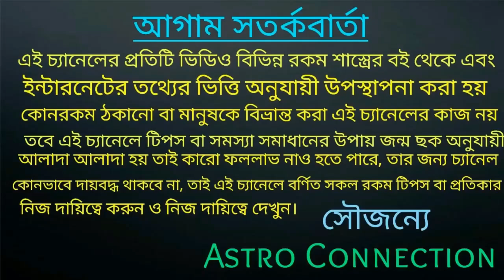Top 10 Rashi in this week |সেরা 10 টি রাশির নাম বলা হয়েছে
বন্ধুরা এই ভিডিওতে আমি বলেছি এই সপ্তাহের সেরা 10 টি রাশির নাম যেগুলি এ সপ্তাহের শুভ এবং অশুভ পারফরম্যান্স করতে চলেছে।

যারা অনলাইনে আমার কাছে কনসিল করতে চান অর্থাৎ জন্মছক বিচার করাতে চান তারা নিচে দেওয়া হোয়াটসঅ্যাপ নাম্বারে যোগাযোগ করুন।